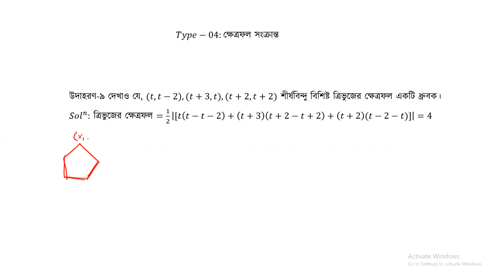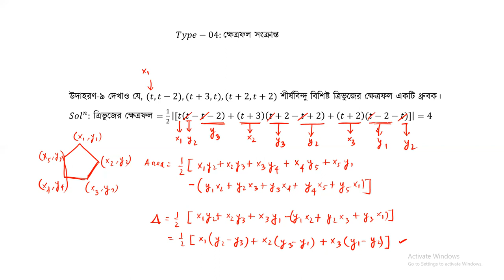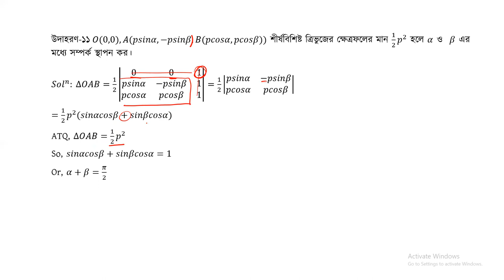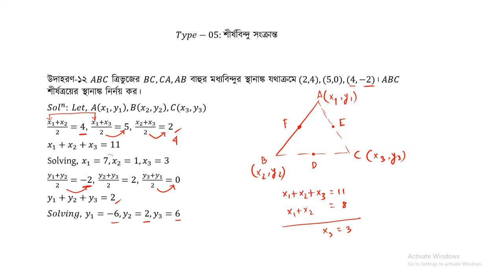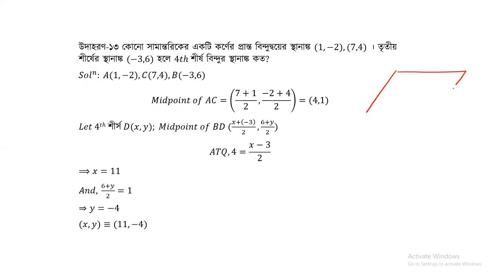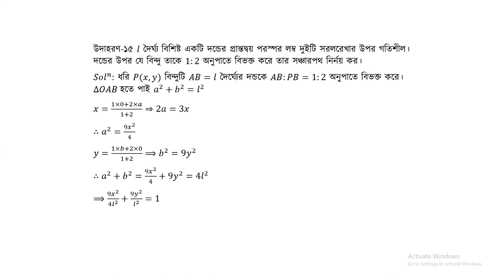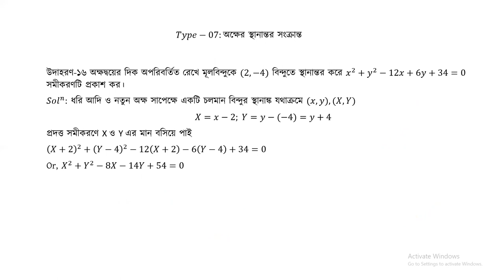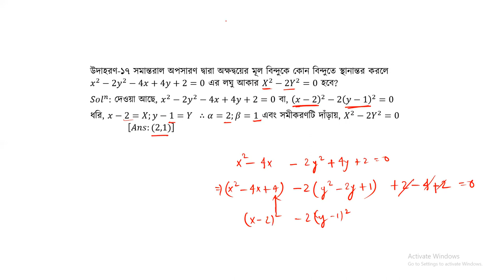সরলরেখা [২/৩] বিশ্ববিদ্যালয় ভর্তি, বিসিএস, ব্যাংক পরীক্ষা, প্রতিযোগিতামূলক পরীক্ষার গণিত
সরলরেখা [ Shorolrekha ] আজকের ক্লাস এর আলোচনার বিষয়। সরলরেখা [ Shorolrekha ] বিষয়টি যেকোনো প্রতিযোগিতামূলক পরীক্ষার [ Competitive Exam] এর  Math বা গণিত বিষয়ের গুরুত্বপূর্ণ অংশ। আমাদের ভিডিও গুলোতে আমরা বিসিএস [ BCS Prepration ], বিশ্ববিদ্যালয় ভর্তি পরীক্ষার প্রস্তুতি [ University Admission Preparation ] , চাকরি পরীক্ষার প্রস্তুতি [ Job Exam Preparation ] এবং বিভিন্ন ধরনের প্রতিযোগিতা মূলক পরীক্ষার প্রস্তুতিমূলক সাজেশন, বিভিন্ন ধরনের টিপস ও এর সিলেবাস পড়িয়ে থাকি । আমাদের ভিডিও গুলো দেখে আপনারা খুব সহজেই নিজেদেরকে তৈরি করে নিতে পারবেন যে কোন ভর্তি পরীক্ষার জন্য। সরলরেখা [ Shorolrekha ] বিষয়ে আমরা এই সিরিজে ৩ পর্বের ভিডিও করেছি। আজ ২য় পর্ব।

সরলরেখা [ Shorolrekha ] এর এই ক্লাসটি নিয়েছেন শাকিল আহমেদ।